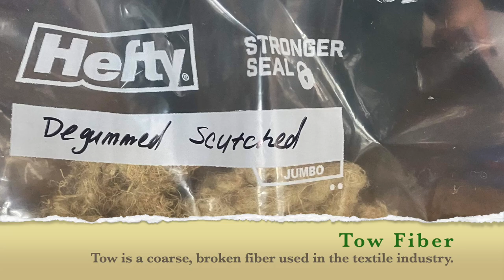Hemp Decortication in 60 seconds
Learn about BIOPHIL's custom D8 Hemp Decorticator and how it is used to process raw materials for industries such as:
Construction and Building Materials
Textiles
Automotive
Paper
Oil and Gas
Agriculture